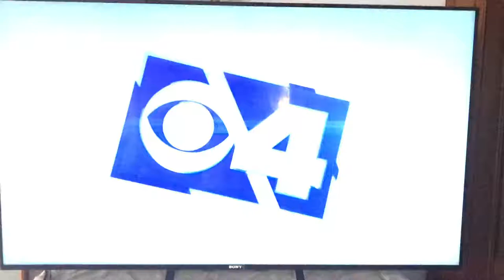Local media tends to repeat itself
"Good MORNING to you on this Friday MORNING...you're watching News4 this MORNING. New this MORNING, a driver manages to not get hurt..."